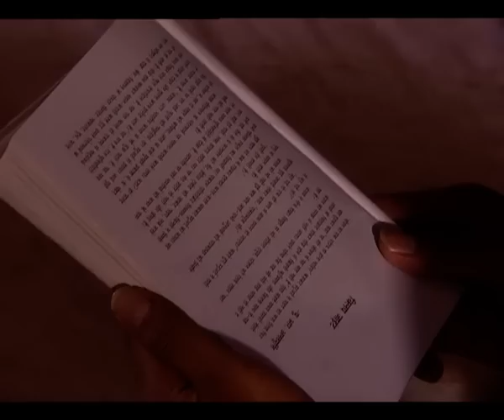Ek Prem Katha - Gwalin Ep# 21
दूरदर्शनं का सुप्रसिद्ध धारावाहिक " एक प्रेम कथा " भारतीय साहित्य की  कहानियों का अद्भुत संग्रह है। जिसकी हर एक कहानी हमारे दिल को छू जाती है और जिंदगी जीने के हमारे नज़रिये को बदल देती है।